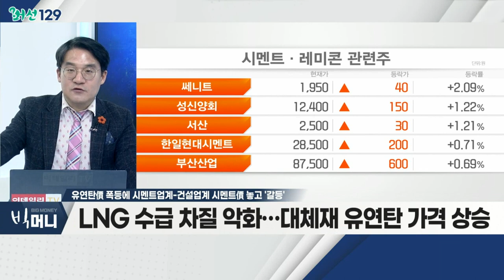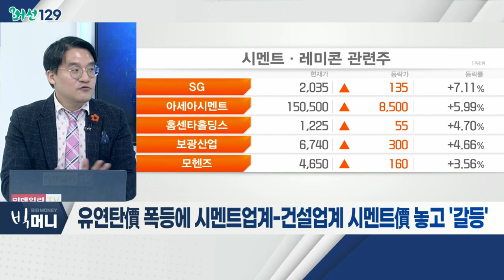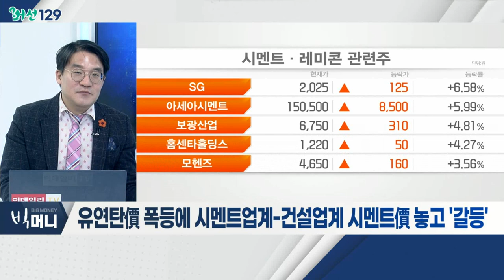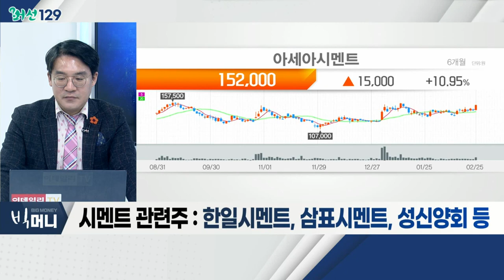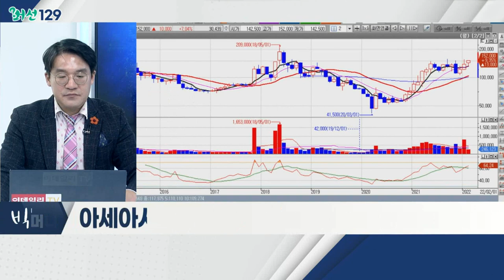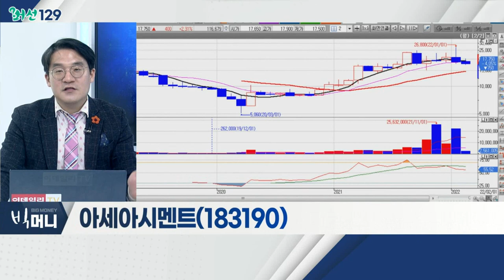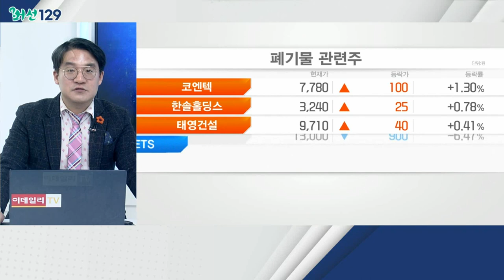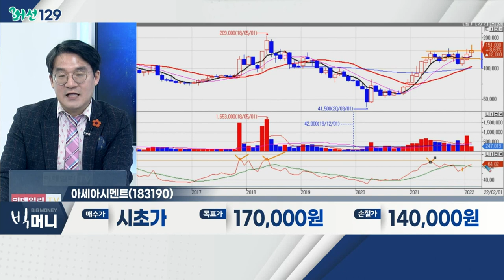아세아시멘트(183190)... 시멘트 관련주 / 유연탄價 폭등에 시멘트업계-건설업계 시멘트價 놓고 '갈등'_머선129 (20220225)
# 유연탄價 폭등에 시멘트업계-건설업계 시멘트價 놓고 '갈등'
- LNG 수급 차질 악화… 대체재 유연탄 가격 상승
- 시멘트 업계, 가격 18% 인상 통보
- 레미콘 협의체, 가격 25% 인상 뜻 전달
- 관련 테마: 시멘트, 레미콘, 건설

시멘트 관련주
- 시멘트업계 합종연횡 완료
- 시멘트 가격 인상 가능성
- 순환자원 유연탄 대체 비율 증가
- 한일시멘트, 삼표시멘트, 성신양회 등

아세아시멘트(183190)
- 아세아그룹 계열 중견 시멘트 제조 업체
- 2020년 유연탄 가격 비교적 저렴… 물량 확보
- 매출액 10.5%ㆍ영업이익 69.4% 증가